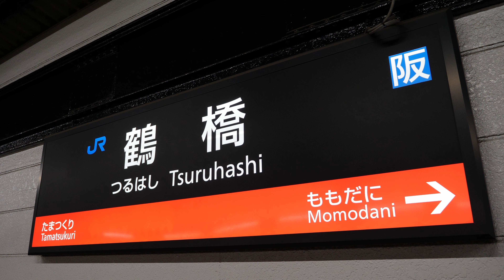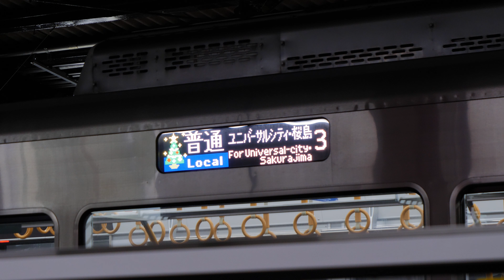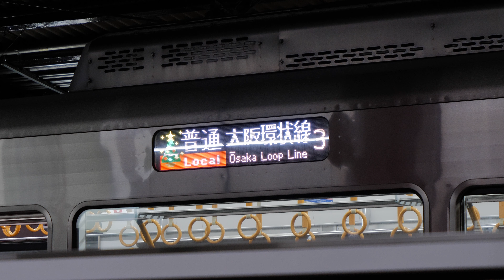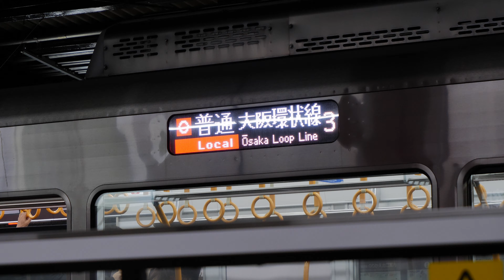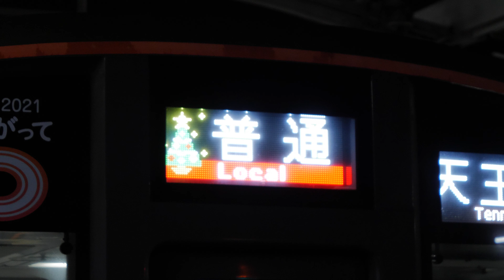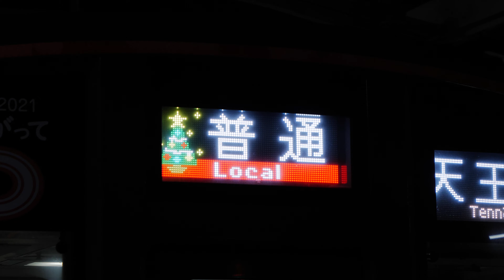「大阪環状線60周年」JR西日本・大阪環状線 鶴橋駅（夕方ラッシュ）2021/12（4K UHD 60fps）